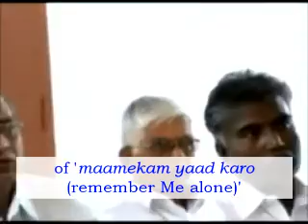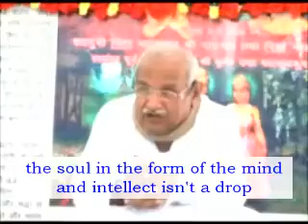69- Specialty of becoming manmanaabhav in the purushaarthi life Disc. 1648